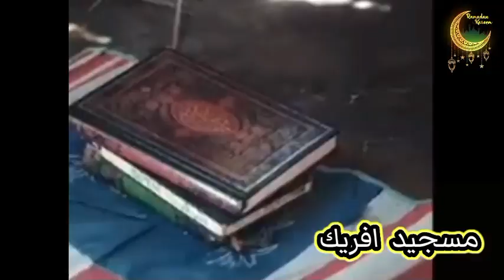Masya Allah Masjid Afrika, Bangunan Seadanya Padati Jama'ah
Sangat Prihatin Masjid Afrika, Bangunan Seadanya .

ikuti video berdurasi singkat ini untuk mengetahui informasi lebih lanjut.

disini mereka menunggu uluran tangan dan dukungan kita untuk dapat menyelesaikan Masjid ini